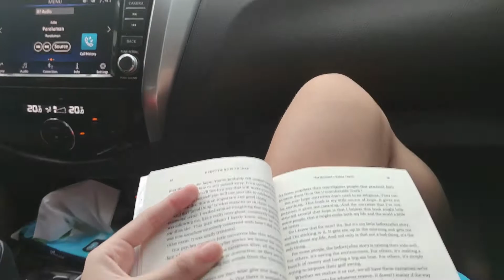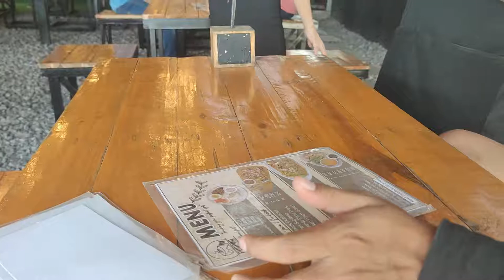Sunday Trip | Mama Piat Church and Pugpog Bikers Highlands Cafe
not our typical sunday

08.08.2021